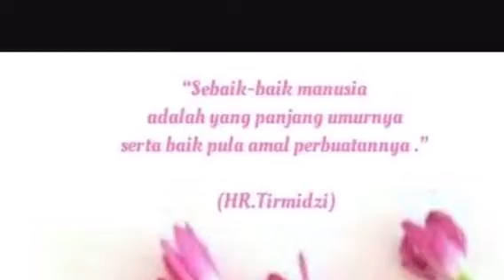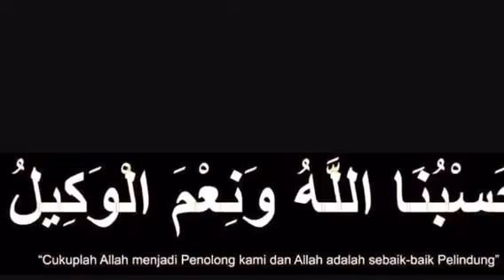Pelatihan Hortikultura dan Ceramah Motivasi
Muslimat DDII Sumut
Januari 2017